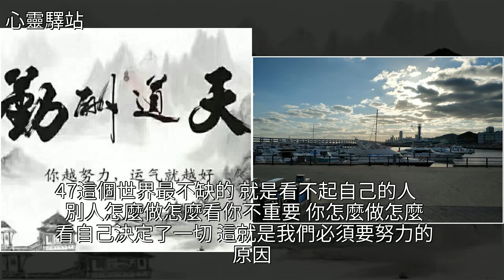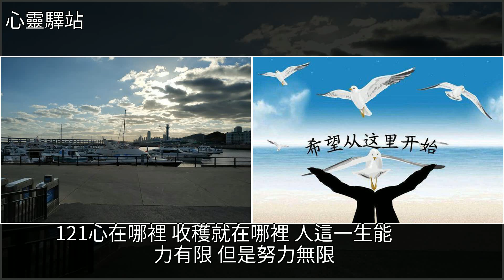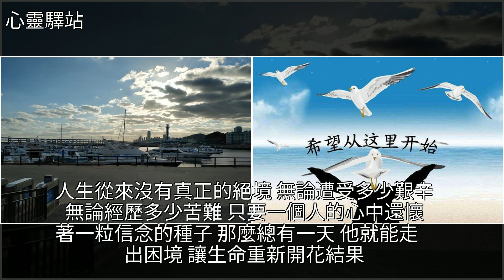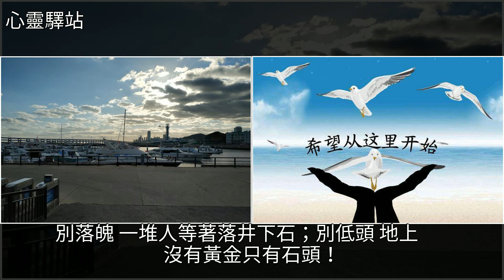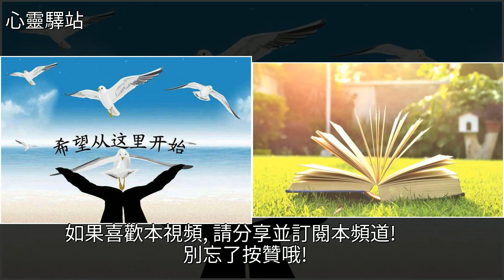人生格言座右銘大全，[心靈驛站]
人生格言座右銘大全 [心靈驛站]讀書,美文人生格言座右銘大全 [心靈驛站]讀書 美文